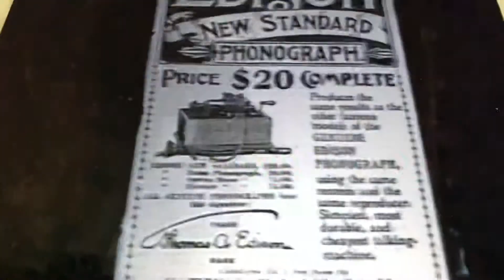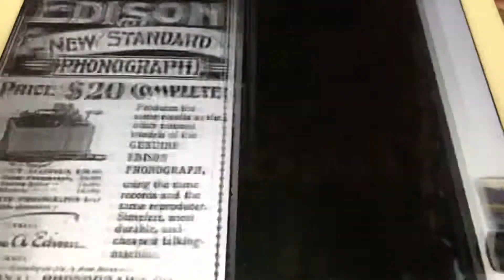The song I love Gene Austin